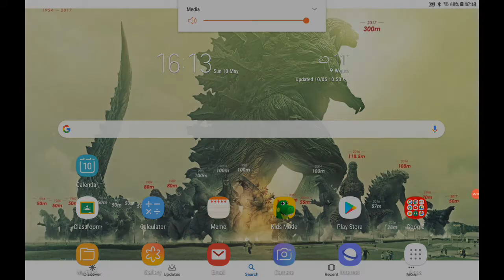For Mark's Movie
I'm a big hit when it comes to YouTube Movies